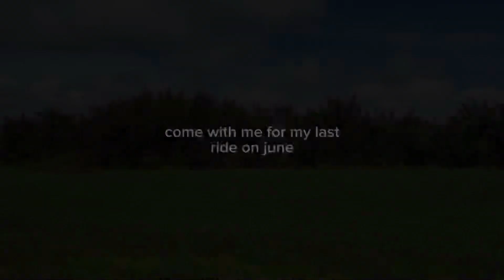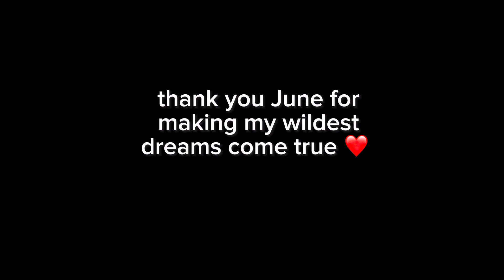my last ride with June! Poles and trails and ​​@Orca.equestrian